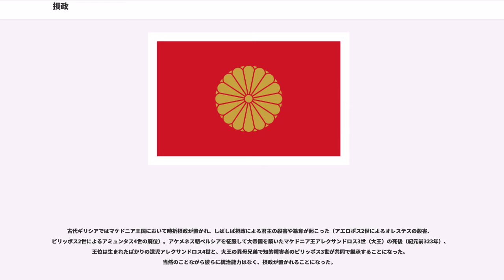摂政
摂政（せっしょう、英：Regent）とは、君主制を採る国家において、君主が幼少、女性、病弱、不在などの理由でその任務（政務や儀式）を行うことが出来ない時、君主に代わってそれを行う（政を摂る）こと、またはその役職のことである。

多くの場合、君主の後継者（皇太子など）、兄弟、母親、あるいは母方の祖父や叔父などの外戚が就任する。

1947年（昭和22年）施行の日本国憲法、新皇室典範でも摂政の制度が定められた。日本国憲法の定めるところでは、摂政は、天皇の名でその国事行為を行う職であり、国事行為に関する権限は天皇と全く同等である。天皇が成年に達しない時、重患あるいは重大な事故といった故障によって国事行為を行うことができないと皇室会議で判断された時に置かれる。

摂政に似たものとして、国事行為臨時代行が挙げられる。天皇に一時的な入院や海外訪問など疾患又は事故がある場合に、内閣の助言と承認に基づいた天皇の委任（国事行為臨時代行への勅書の伝達）によって、故障の無い成年皇族による国事行為の臨時代行が行われる。

国事行為臨時代行が天皇の委任によって設置される委任代理機関であるのに対し、摂政は法律上の原因（天皇が成年に達しない時、重患あるいは重大な事故といった故障によって国事行為を行うことができないと皇室会議で判断された時）の発生により当然に設置される法定代理機関である。

日本国憲法下で、現在まで摂政が置かれた事例は無い。
摂政は、成年に達した皇族が以下の順序で就任する（皇室典範第17条）。

親王及び王あるいは内親王及び女王の就任順序はそれぞれ皇位継承の順序に準拠する（第17条第2項）

女性皇族でも就任可能な点は、皇位継承資格との違いである。
ただし、旧皇室典範では「皇族女子ノ摂政ニ任スルハ其ノ配偶アラサル者ニ限ル」（同23条）とされ、皇族女子（内親王・女王）は結婚後、死別または離婚で夫を失うまで摂政就任資格を凍結されていた。しかし、現在の皇室典範ではこのような制限は無い。

また、摂政又は摂政となる順序にあたる者が、重患あるいは重大な事故といった故障があるときは、皇室会議の議決により、上の順序に沿って摂政又は摂政となる順序を変えることができる。

さらに、先順位にあたっていた皇族が成年に達したり、あるいは故障がなくなったとしても、それが皇太子（皇太孫）に対する場合を除いては、摂政の任を譲ることがない。

摂政が置かれるのは次の場合である。

1に関しては天皇が成年に達した場合、2に関しては故障が解消され皇室会議の議を経た場合（皇室典範第20条）に摂政は廃される。

皇室会議は、日本の皇室に関する重要な事項を合議する国の機関である。皇室典範28条以下に定められる。

摂政に関して皇室会議で決すべき事項は次のとおりである（出席議員の3分の2以上の多数で決する）。

皇室会議は以下の議員十人でこれを組織する（皇室典範第28条第1項・第2項）。

一般には、日本史上における摂政とは天皇の勅令を受けて天皇に代わって政務を執ることまたその者の職であると定義される。『日本書紀』によると推古天皇の時の厩戸皇子（聖徳太子）が摂政となったとされており、これが日本史上における摂政の最初である。『日本書紀』の中で神功皇后が執政した時期は「神功皇后摂政紀」と呼ばれているが、これは同皇后紀を呼ぶ場合の便宜的な呼称であり、摂政という用語は神功皇后紀の本文中には登場しない。

以降何人かの皇族が摂政を行ったが、律令において摂政を執る役職は規定されなかった。しかし、866年に藤原良房が臣下として初めて摂政となって以来、天皇の外戚となった藤原氏（藤原北家）の者が摂政・関白に就く例が生まれるようになった。ただし、良房が摂政に就任したときには清和天皇は既に成人した後のことである。幼少の天皇には摂政が、成人後の天皇には関白が置かれる慣例が確立したのは61代の天皇（朱雀天皇）の在位中に摂政から関白に転じた藤原忠平が初例であるとされている。

ここにおいて、摂政は天皇に代わって政務を執る者の職である令外の官として定義されることとなった。摂政は幼い天皇に代わって政務を摂する（代理する）職であり、詔書の御画日およびその覆奏における御画可を天皇に代わって代筆するとともに、当時において天皇の主要な大権であった官奏を覧ずることと除目・叙位を行うことを執り行った。また、天皇が出御する儀式...